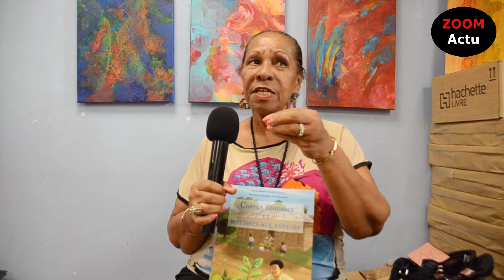Librairie la Lucarne des écrivains Marie Hélène Jacoby Koaly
Zoom Actu reportage actualité
Librairie La Lucarne des Écrivains Paris 19
Rencontre avec Dr Marie Hélène Jocoby-Koaly
Contes et Légendes des  Antilles, l Afrique, la langue  créole, le métissage , la réalisatrice Euzhan Palcy et l écrivaine Maryse Condé
Deuxième Partie